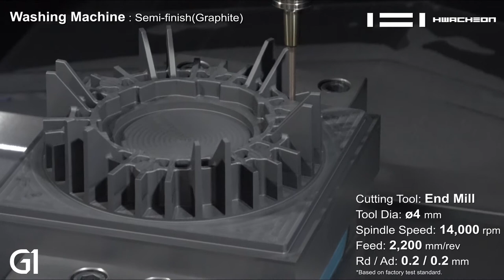Hi M G1 Mold injection_Washing machine (Graphite)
Vertical machining center for graphite
Mold injection_Washing machine (Graphite)